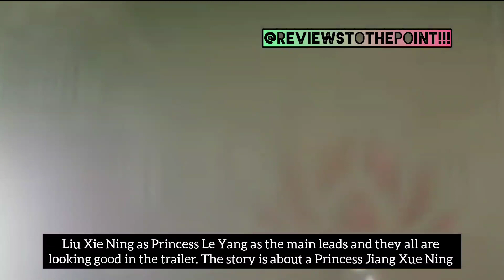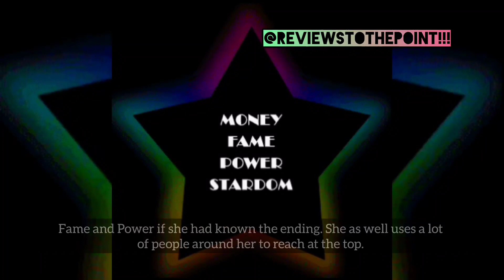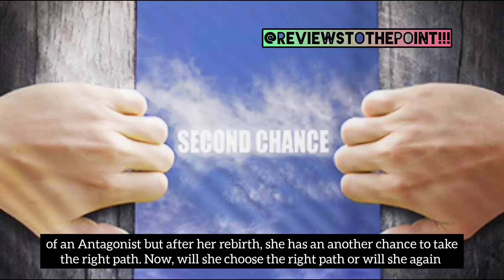The Story of Kunning Palace: Trailer Review Video👸🙂| Bai Lu | Zhang Linghe | Historical Cdrama 2023😍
The video is a short review video on the trailer of the story of kunning palace drama.
The video is purely based on My Views.